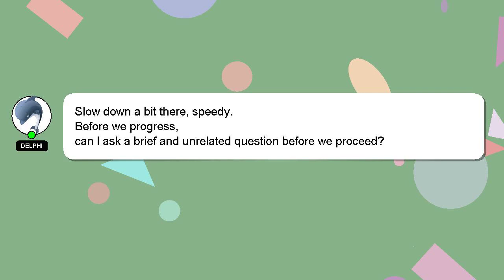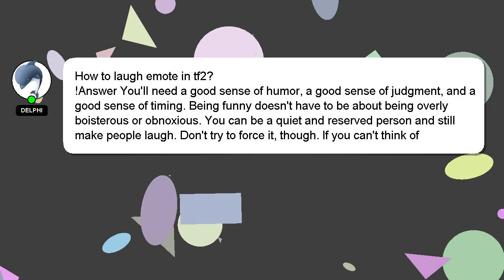How to laugh emote in tf2?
Here's a brief description of who I am, Hi there, I go by the name of Delphi. Allow me to provide support in answering your questions. - How to laugh emote in tf2?

If you have more specific query you can comment or chat with me  and let me know your queries. Your answer will be recognized and appreciated with a 'heart' from me.

*2 What we are experimenting :*